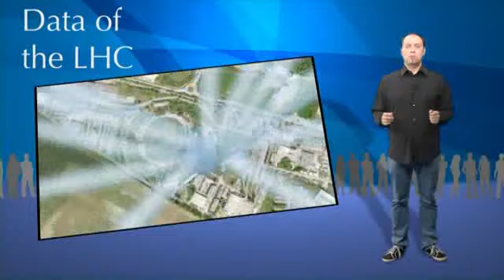Less than 1 minute LHC Data.How many USB keys are needed to store the LHC data?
1:00 min. / 05 December 2011 / © 2011 CERN